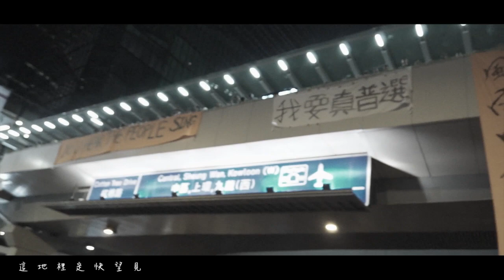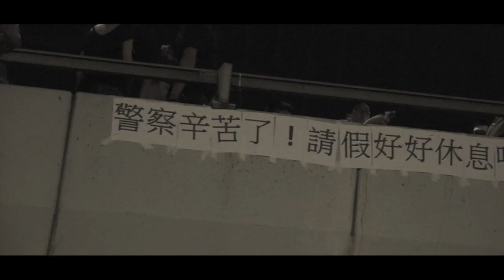這地的主 Cover - Milk&Honey // - 我把我所見都拍下來 (God of this City - Chris Tom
譯詞: Simon Chung  / 主唱: Alexander Lau
MV製作: MatchesHouse Productions
曲:Aaron Boyd / Andrew McCann / Ian Jordan / Peter Comfort / Peter Kernoghan / Richard Bleakley /
詞: Chris Tomlin
專輯: Hello Love